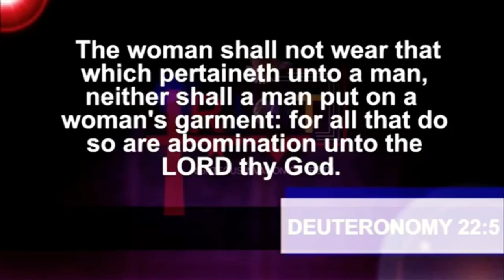Does The Bible Prohibit Women From Wearing Trousers? No! | Dr. Abel Damina